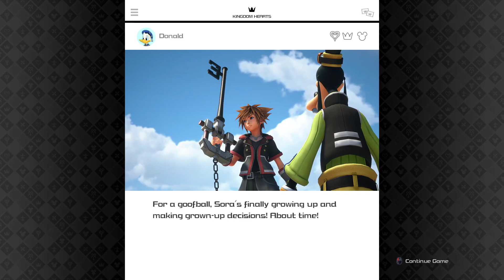I modded Kingdom Hearts 3 to have the Super Mario Galaxy 2 Final Boss Theme | BitKid64